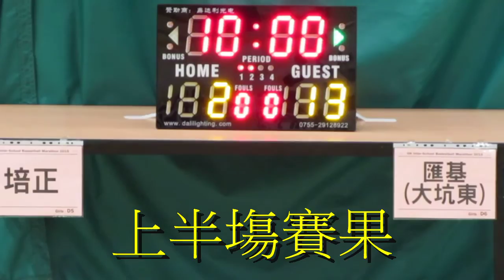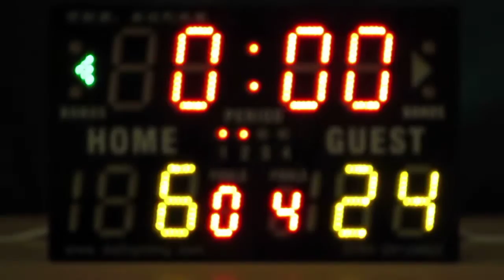培正vs大坑東滙基(2015.7.1.學界籃球馬拉松女子分組賽第二圈)下半塲精華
2015.7.1.港灣道體育館 9:30下半塲精華 培正(藍) 6:24 大坑東滙基(白)